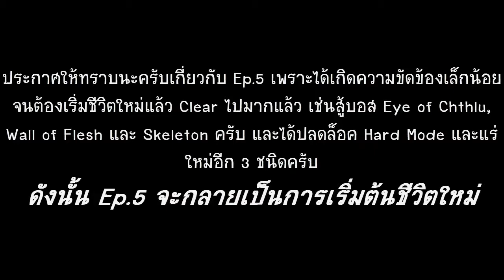[Thai] Terraria 1.1 #4 - Boss Fight "Skeleton" DIED ALL!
Special Thanks to Camtasia Studio 8 and RAVEN DESIGN